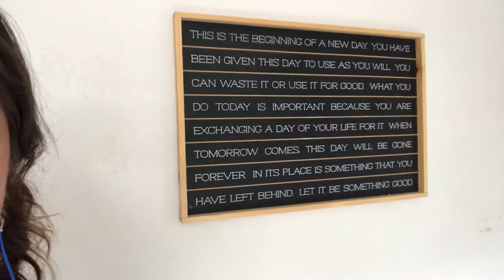420 min video fo y’all